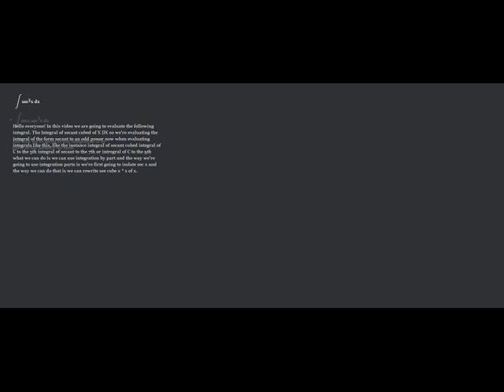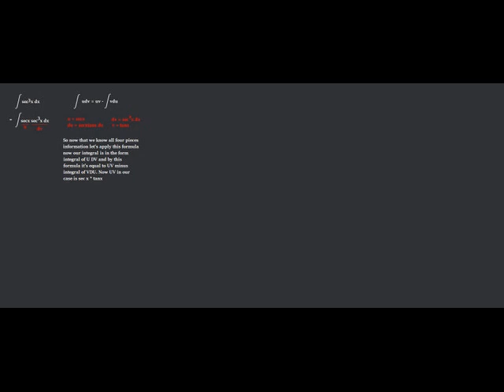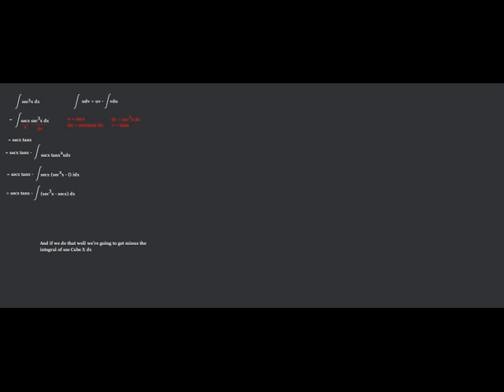Integral of sec^3(x) dx